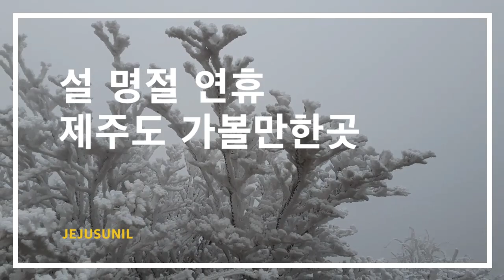설날연휴 제주도 가볼만한곳 알려드려요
설날 연휴 제주도 가볼만한 곳 알려드려요 ^^